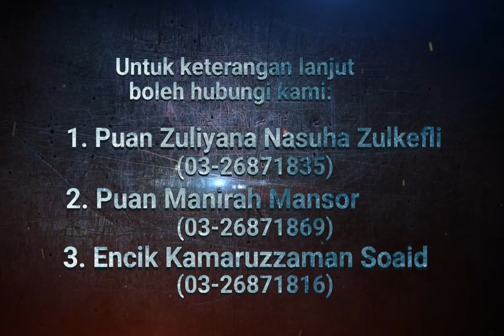15 July 2024